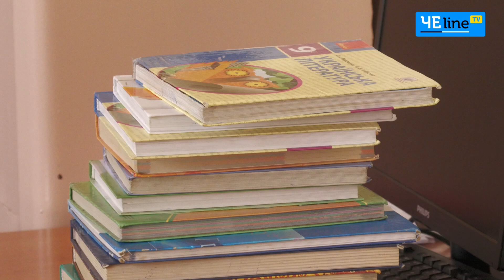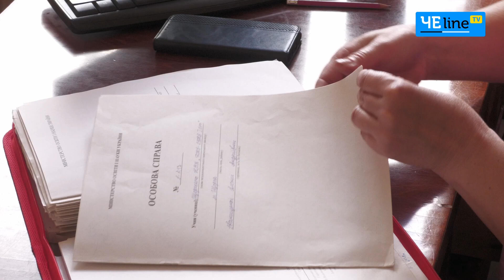Магія плетіння : як у Сновську допомагають стати непомітними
Громада Сновщини активно допомагає захисникам України, десятки людей об’єднуються задля спільної мети – перемогти ворога. Учні, батьки та вчителі місцевої гімназії надавали допомогу воїнам ще від початку вторгнення на сході України, а після вторгнення окупантів на Чернігівщину опанували ще й нові напрями.